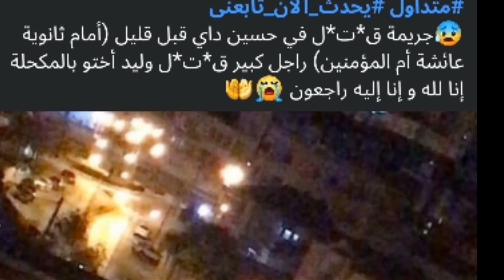جريمة قتل في الجزائر اليوم بي بندقية آلية